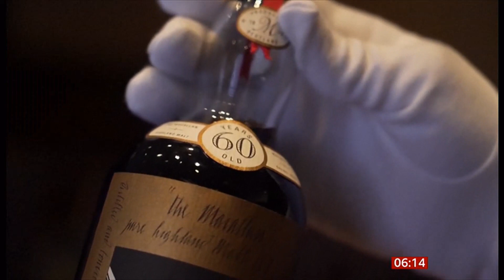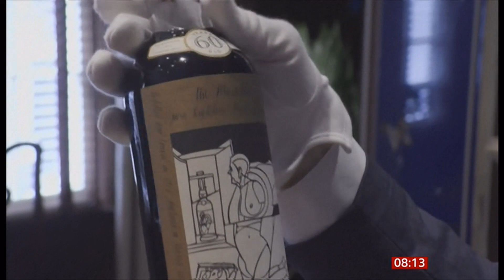Macallan: Rare Scotch whisky becomes world's most expensive bottle at £2.1m (UK/Global) 19/Nov/2023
A rare bottle of whisky has been sold for $2.7m (£2.1m) - breaking the record for the most expensive wine or spirit sold at auction.
The Macallan 1926 single malt is one of the world's most sought-after bottles of Scotch whisky.
It was sold by Sotheby's on Saturday, at more than double its estimated price.
The auction house's head of whisky said he had been allowed to taste "a tiny drop" of it beforehand.
"It's very rich, it's got a lot of dried fruit as you would expect, a lot of spice, a lot of wood," Jonny Fowle told the AFP news agency.
The whisky spent 60 years maturing in dark oak sherry casks before becoming one of just 40 bottled in 1986.
The 40 bottles were reportedly not made available for purchase - instead, some were offered to The Macallan's top clients.
And whenever any of the bottles have been auctioned over the years there have been extraordinary results - a similar bottle was sold in 2019 for £1.5m.